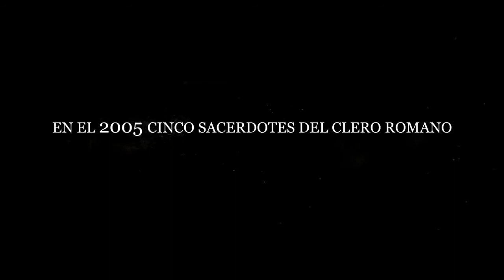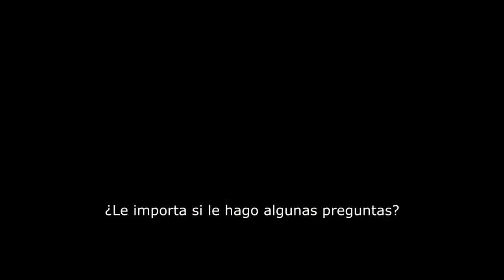TOMB RAIDER y más estrenos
TOMB RAIDER: LAS AVENTURAS DE LARA CROFT, MÁS FUERTE QUE EL DESTINO, LAS TRAVESURAS DE PETER RABBIT, LA CRUCIFIXIÓN y PROYECTO FLORIDA